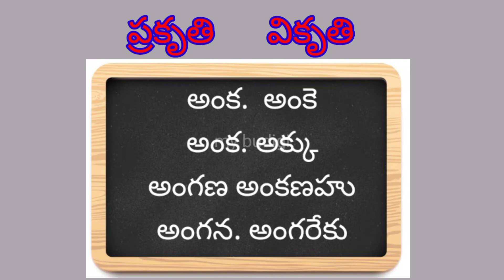riddles podupukathalu in telugu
hi

Images are used for the above video for conevying clearly presenting upto you for the above titled information.